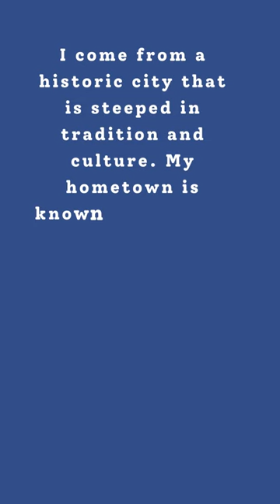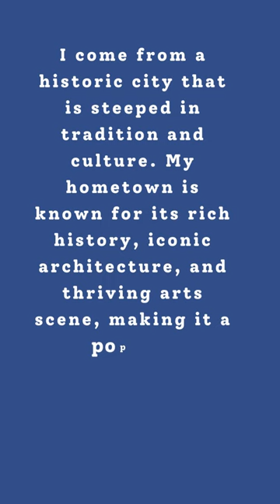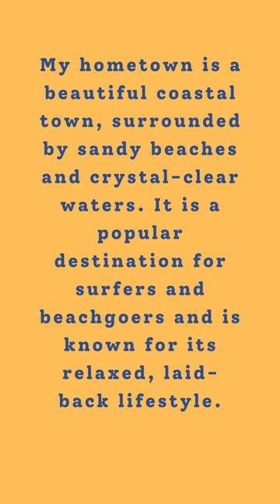English Speaking - Describe your hometown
English Speaking - Talking about your hometown/ Describe your hometown
English conversation and listening practice, daily conversation in English. Listen English with lyrics is the best way to learn English listening that is to help you to improve all of skills quickly.
Listening is THE KEY to better English. The more REAL English conversations you listen to, the more fluent you will become, to be sure.
Having an English conversation with another person is a great way to improve your listening skills because you need to comprehend what the other person is saying.
In this video you can pause, rewind, or replay the English audio.
There are two parts: Listen with transcripts and listen without transcripts to help you build your understanding actually.